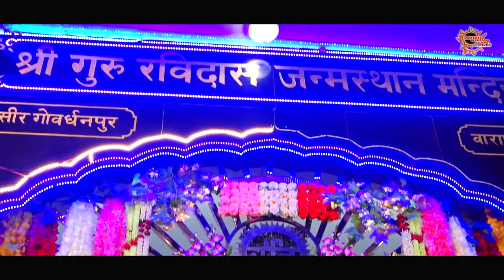Choj Niare - Dhadhi Jatha : Sardar Gurdiyal Singh Lakhpur | Noor Records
Presenting the official video 👇❤️🙏

Song : Choj Niare

Singer : Dhadhi Jatha - Sardar Gurdiyal Singh Lakhpur

With - Dhadhi Ripudaman Singh Lakhpur

Sarangi Master - Sardar Tirth Singh Gill

Dhadhi - Sardar Kashmir Singh Komal

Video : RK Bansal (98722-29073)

Label : Noor Records